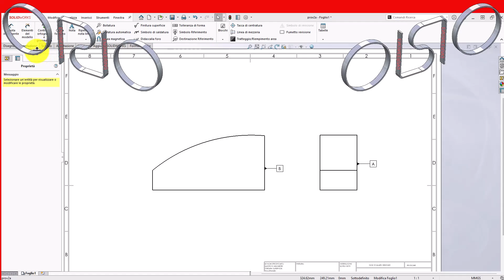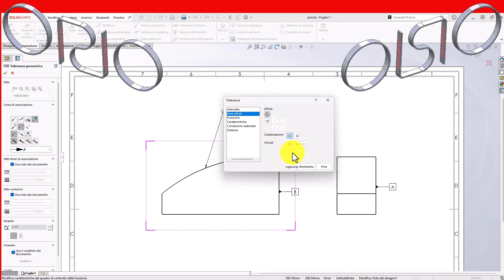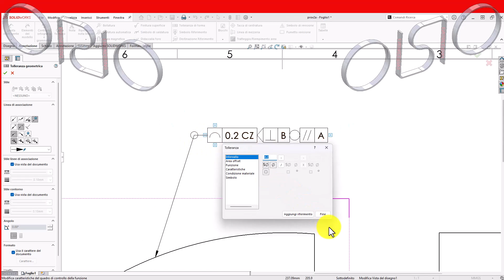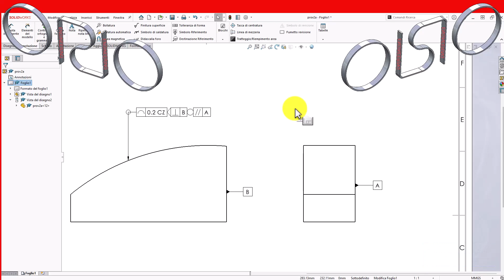😍💪 COME INSERIRE SIMBOLI ADDIZIONALI GD&T SolidWorks 2022 👑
x comprare helicoil
LIBRO ITALIANO
Using a demo set from Holmatro, Inc.—a world leading manufacturer of life saving equipment—we demonstrate how SOLIDWORKS Simulation has saved time and reduced prototype iterations in the motor sizing process of  their hydraulic powered rescue spreaders.